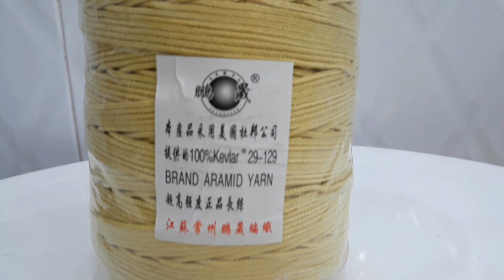Dây Thả Diều kevlar Amiang Cập Bến Các Bạn Ơi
Dây thả diều sáo chất lượng amiang đã về các bạn ơi cùng xem sự khác biệt của dây thả diều sáo amiang và dây dù thường các bạn nha, sắp tới tiến sẽ dùng dây thả diều này thả diều sáo 3m5 các bạn đón xem nha
💖các bạn có câu hỏi nào về diều sáo cứ để lại cho mình nha
kênh khám phá cuộc sống chuyên về diều sáo